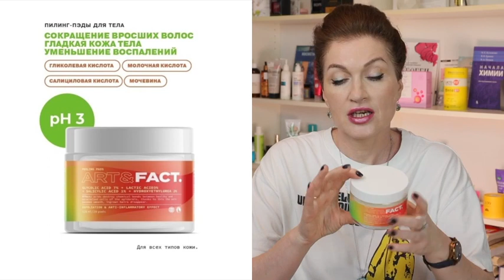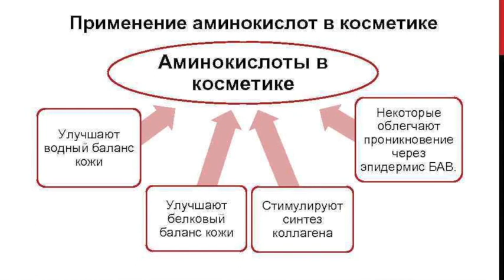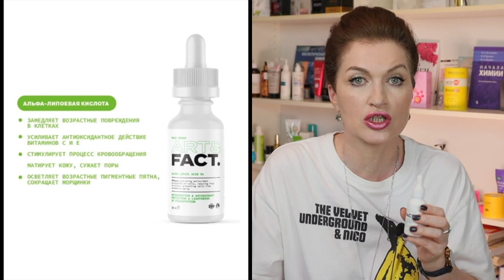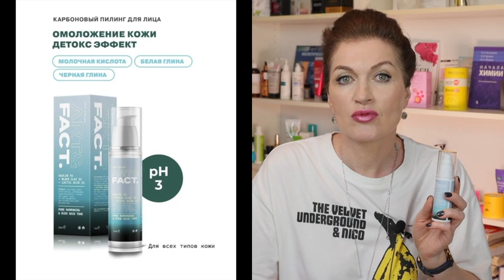Art&Fact. Новинки для тела и для лица против морщин. Крем для жирной кожи. Сыворотки.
1. Отшелушивающие пилинг-пэды для тела от вросших волос с гликолевой, молочной и салициловой кислотой
2. Крем для тела против вросших волос с салициловой кислотой, молочной кислотой, мочевиной и маслом ши
3. Восстанавливающая сыворотка для лица с лизатами бифидобактерий (пробиотиками) и церамидами, 30 мл
5. Матирующий и увлажняющий флюид для лица для жирной кожи с матмарином, ниацинамидом и мочевиной
6.  Карбоновый пилинг-эксфолиант для лица с белой и черной глиной и молочной кислотой, 50 мл

Буду признательна за помощь каналу. Перечислите любую сумму на реквизиты:
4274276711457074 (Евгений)